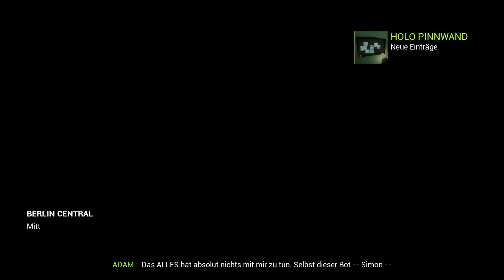Auf zum Dome | State of Mind #018